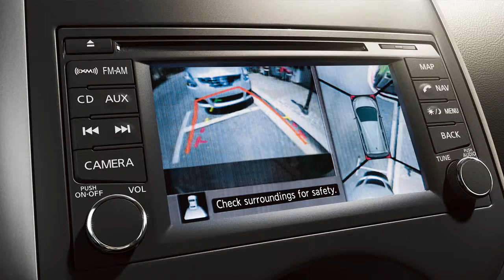Carson Nissan 2014 Versa Sedan or Note Hatchback - $10,995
Right now at Carson Nissan, you can get a brand new 2014 Versa sedan or Note Hatchback for only $10,995! Contact Carson Nissan today!